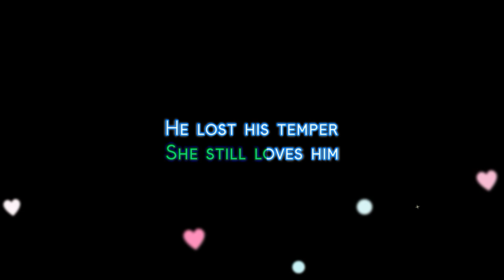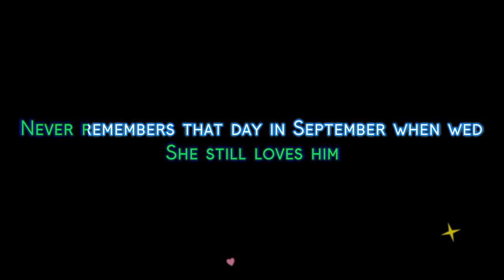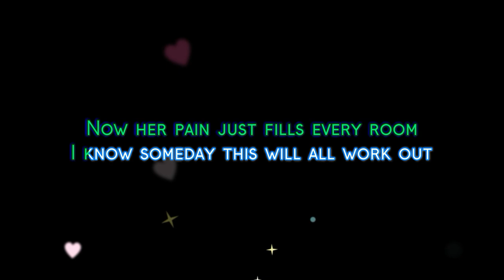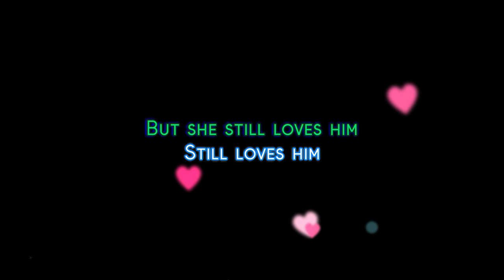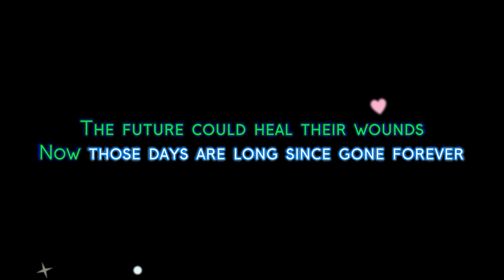Jellyfish - She Still Loves Him (Karaoke)